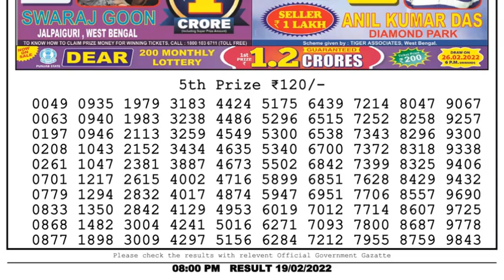Dear Lottery Sambad 8pm today 19.02.22 Nagaland State Lottery Result